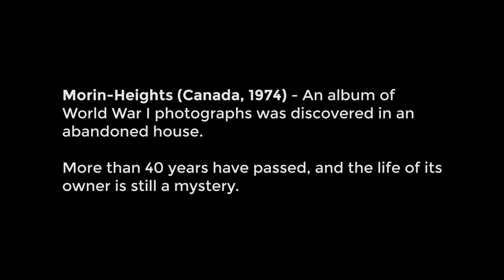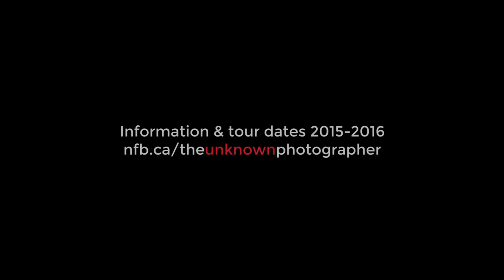The Unknown Photographer Teaser (EN) - VR experience National Film Board Of Canada - Made with Unity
Festivals & distinctions
IDFA DocLab competition for Digital Storytelling IDFA 2015 (Netherlands) @IDFA
Rencontres Internationales du Documentaire de Montréal 2015 (Canada)
Power To The Pixel 2015 (United Kingdom)
Sundance 2016 (USA) @sundancefilmfestival
Best Immersive Experience Selection Canadian Screen Awards 2017 (Canada)
VR Arles Festival, Rencontres Photographiques d'Arles 2017 (France) @LesRencontresdArles
i4C Munich 2016 (Germany)
All Access Winnipeg 2016 (Canada)
Rendez-Vous Du Cinéma Québécois (Canada)
Festival International du Court-métrage du Saguenay 2016 (Canada)
Montreal Digital Spring 2016 (Canada)
MIPTV Cannes 2016 (France)
Virtually There (MIT) (USA) @mit
MUTEK, VR SALON #2 2016 (Canada)
SYMPOSIUM IX (Canada)
Skidmore College, Storyteller’s Institute Festosium (USA)
Sunny Side Of The Doc (France)
TIFF Summer POP03 (Canada)
Anny Best Of Fest (USA)
Astra Film Festival 2016 (Romania)
Montreal International Game Summit 2016 (Canada)
Bienal De Artes Mediales 2017 (Chile)

User Experience

The Unknown Photographer is a journey through hundreds of World War I photographs discovered in an abandoned barn in Morin Heights, north of Montreal, Canada.

Right from the start, the project was driven by a desire to offer a deeply intimate experience—we wanted the viewer to feel the same emotion that drew us in the first time we looked at the photographs. We tried to understand the images, to study them, to find out who the man behind the album was. Was he the first Canadian war correspondent? Was he on the front lines? Why did he keep this album?

We did research in Canada, the United States and France. Despite several months of hard work and careful examination, we were unable to piece together the full story of the man behind the photographs.

We decided to imagine what his story might have been while cultivating the mystery that surrounded the album and shrouded his life. The Unknown Photographer is a foray into the memories of a man remembering the war. Bursts of images emerge, vanish and reappear based on the pathway the viewer chooses to take, paving the way for a poetic journey into an impossible dream. The photographs overlap in surreal architectural compositions—a dream in which one can reflect upon the power of images and the ravages of war, whether past, present or future.

Wearing an Oculus headset and guided by a narrator voicing the thoughts of the photographer, whose unseen presence permeates the experience, the viewer becomes immersed in a parallel reality where one’s physical sensations and imagination are greatly heightened.

Synopsis

The Unknown Photographer offers a virtual reality experience unlike any other—a surreal plunge into the fragmented memories of a First World War photographer. This documentary/fiction hybrid invites participants to take a stroll through a museum, in a vivid dreamscape filled with stunning images accompanied by the photographer’s thoughts. The 3D universe is composed of otherworldly structures—improbable architecture and impossible sculptures—as well as authentic historical photographs that seem both intangible and omnipresent. Participants encounter captivating allegorical characters on their poetic voyage through this peculiar world, and are invited to question the power of images and the ravages of war in times past and present.

The photographs used in this project were taken from a photo album discovered in an abandoned barn in Morin-Heights, in the Laurentians region north of Montreal, Canada. Bearing witness to a moment in the history of humanity, they are both the inspiration and the heart of The Unknown Photographer.

Credits

Direction
Loïc Suty

Art Direction
Claudine Matte

Technical Direction
Osman Zeki

Production Direction
Alexandre Leduc

Writing
Catherine Mavrikakis

Narrators
François Papineau (french)
Julian Casey (english)

Screenplay Research and Collaboration
Marie-Pierre Chazel
Catherine Hébert

Military Historian Expert on Drawings and the Great War
Guth Des Prez

History Consultant
Catherine Saouter

Original Soundtrack
François Lafontaine

Producers
Claire Buffet, Turbulent
Louis-Richard Tremblay, NFB

Executive Producers
Marc Beaudet, Turbulent
Benoit Beauséjour, Turbulent
Hugues Sweeney, NFB